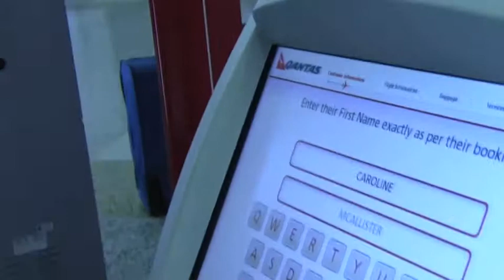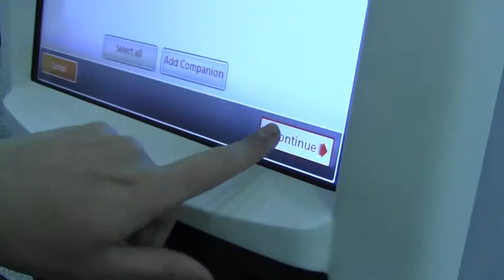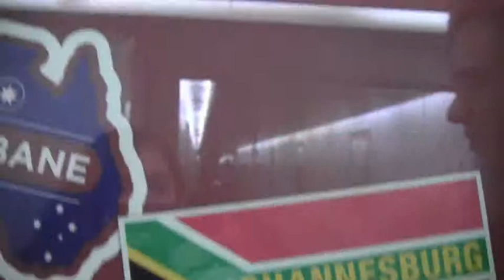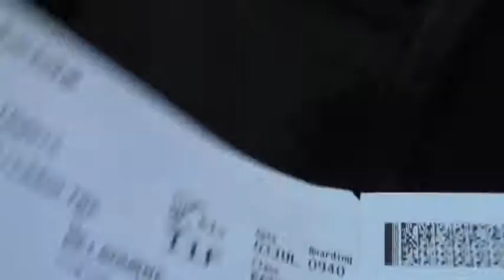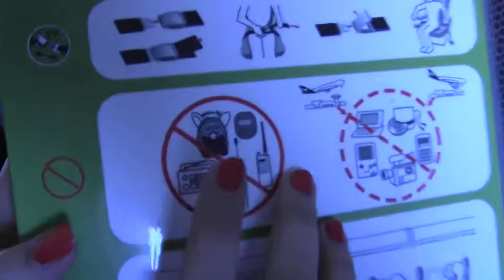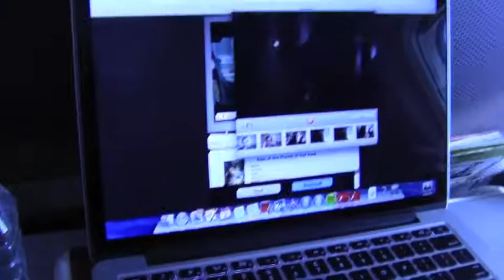Melbourne Vlog - Day 1 | Travelling and Tacos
Jens and I were lucky enough to win a fantastic trip down to Melbourne to see the Australian premiere of Les Miserables and we thought why not share our adventure! Yay! Enjoy :)